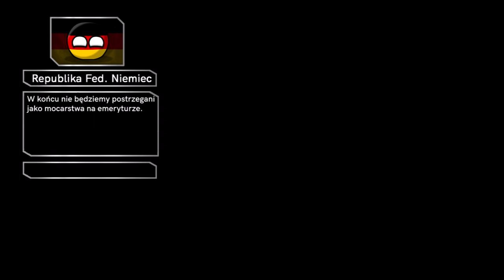ZWIASTUN | COLLAB ILLYRA & VISION | ODCINEK 0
Rozwiń mnie! 💙

Co to za film? 🧐
→ Zwiastun collabu z @VisionMapping  Będzie co oglądać owo.
Co to za muzyka? 🎧
→ Ross Budgen - Haunted ale odwrócone
Kim jesteś? 👼